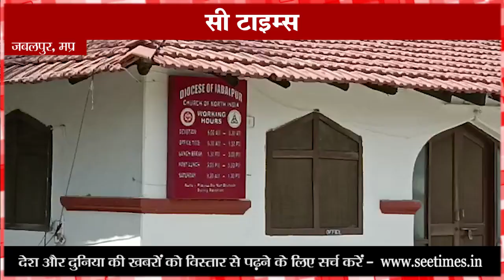जबलपुर : पूर्व बिशप पीसी सिंह के बंगले और ऑफिस में प्रवर्तन निदेशालय (ED) की टीम ने छापा मारा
प्रवर्तन निदेशालय(ED) की टीम ने आज जबलपुर में पूर्व बिशप  पीसी सिंह के बंगले और ऑफिस में छापा मारा है। अचानक पड़ी रेड से पूर्व बिशप पीसी के परिवार में हड़कंप मच गया। ईडी की टीम ने पूर्व बिशप पीसी सिंह के बंगले और आफ़िस में रेड मारी, इसके अलावा पीसी सिंह के राजदार सुरेश जैकब के नेपियर टाउन स्थित घर भी चार सदस्यी टीम पहुंची हुई है,  जहां पर उसके घर की तलाशी ED के अधिकारी ले रहें है। जानकारी के मुताबिक बुधवार की सुबह करीब 10 बजे 7 से 8 अधिकारियों ने एक साथ तीन स्थानों में छापा मारा है, जिसकी कार्रवाई अभी जारी है।

जानकारी के मुताबिक पूर्व बिशप पीसी सिंह और उसके राजदार सुरेश जैकब के जमानत पर जेल से छूट कर आने के बाद से ही ईडी ने कार्रवाई करने के लिए तैयार थी। आज जबलपुर पुलिस को साथ में लेकर ED के अधिकारी सबसे पहले नेपियर टाउन स्थित पूर्व बिशप पीसी सिंह के बंगले पहुंचे। सूत्रों के मुताबिक जिस समय ईडी ने रेड मारी उस समय पूर्व बिशप पीसी सिंह सो रहें थे। इसके बाद टीम ने पीसी सिंह के आफ़िस को भी खंगाला। साथ ही सुरेश जैकब के घर भी पहुंची जहां कई अहम जानकारियां मिली है। शाम तक ईडी की यह कार्रवाई जारी रहेगी।

हाल ही में जब जबलपुर आर्थिक अन्वेषण ब्यूरो (eow) ने जब पूर्व बिशप पीसी सिंह के घर पर छापा मारा था तो 1 करोड़ 65 लाख कैश, 18 हजार डॉलर, 118 पाउंड सहित 2 किलो सोने चांदी जेवर मिले थे। eow ने मिशनरी की जमीन खरीद फरोख्त मामले में पूर्व बिशप पीसी सिंह उसके बेटे और पत्नी सहित राजदार सुरेश जैकब को भी आरोपी बनाया था। eow ने इस मामले पर आरोपियों को कोर्ट में पेश किया जहां से उन्हें जेल भेज दिया गया। करीब 3 महीने केन्द्रीय जेल जबलपुर में रहने के बाद हाई कोर्ट से जमानत पर रिहा होकर  जनवरी में बाहर आया है। तभी से  बाद से ही प्रवर्तन निदेशालय ने उसके खिलाफ जांच शुरू कर दी थी।

 पूर्व बिशप पीसी सिंह पर मिशनरी स्कूलों की जमीन और रुपए क गबन करने के आरोपों सहित और भी कई गंभीर आरोप लगे थे। पीसी सिंह, उसकी पत्नी और बेटे और सुरेश जैकब पर पद का दुरुपयोग करने का आरोप लगे थे जिसके बाद से ही जबलपुर eow की टीम ने अपनी जांच कर रेड मारी थी। पीसी सिंह पर  छात्रों की फीस के करीब पौने 3 करोड़ रुपये की राशि का गबन करने का भी आरोप हैं।